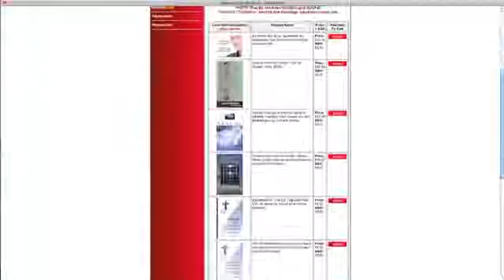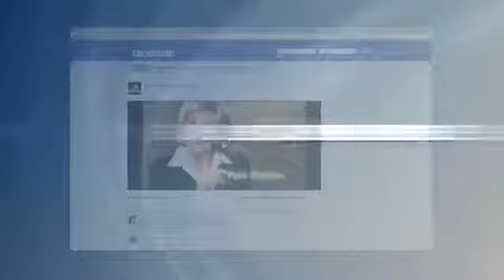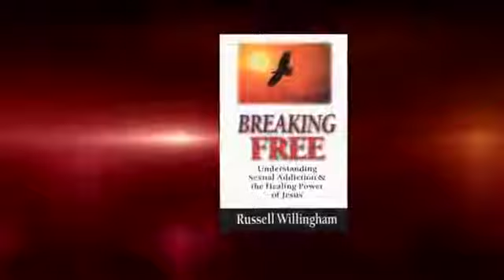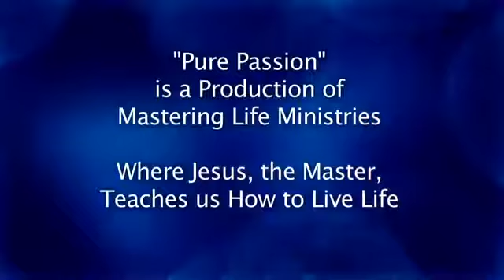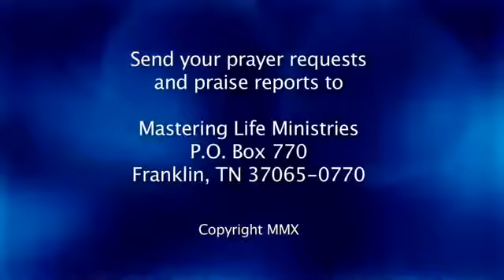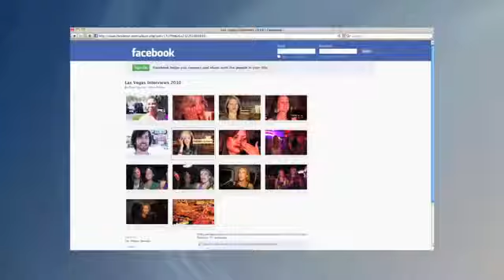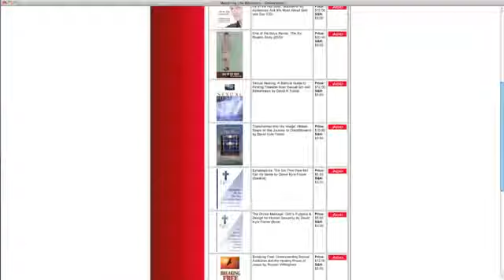Americas Youngest Sex Offenders - Juvenile Prison Documentary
In American criminal justice systems a youth detention center, also.

A teen who twice molested his younger sister explains the thought process that led to the violations.

TMZ has reportedly obtained audio recording of former 7th Heaven star Stephen Collins confessing to his estranged wife, actress Faye Grant, that he molested and exposed himself to at least.